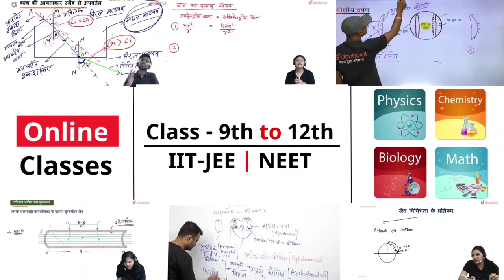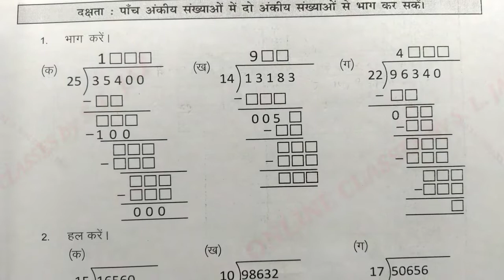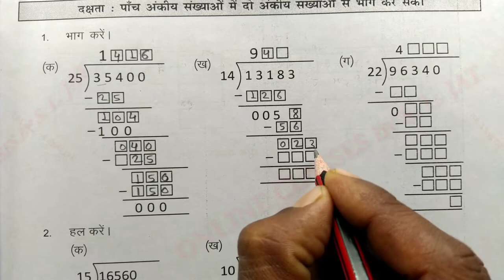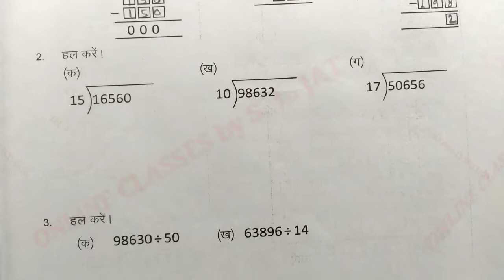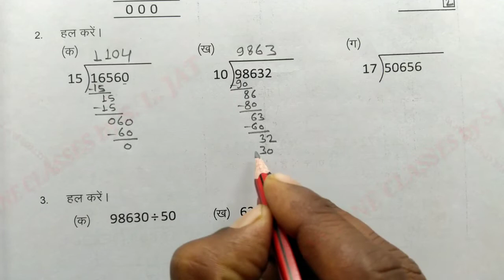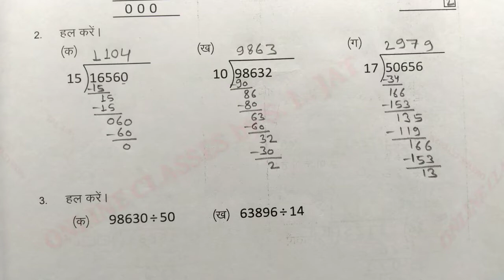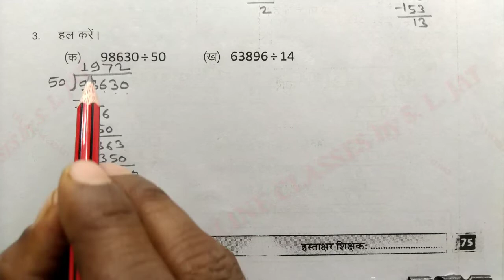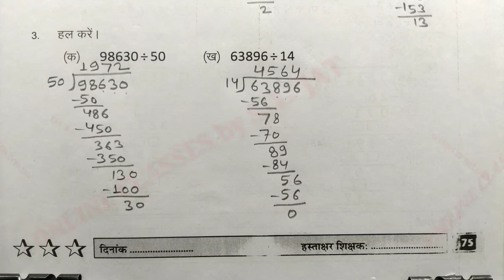कार्यपत्रक 7 प्रखर कार्यपुस्तिका गणित कक्षा 8, Worksheet 7 Prakhar Workbook Maths Class 8 page 75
In this video learn to कार्यपत्रक 7 प्रखर कार्यपुस्तिका गणित कक्षा 8, Worksheet 7 Prakhar Workbook Maths Class 8 page 75 प्रखर कार्यपुस्तिका सत्र पर्यंत उपचारात्मक शिक्षण हेतु सीखने का स्तर 5  कार्यपत्रक 7 पेज नंबर 75 Maths Class 8 प्रखर कार्यपुस्तिका, गणित कक्षा 8, Prakhar Workbook Worksheet 7, Karyapustika, Prakhar karyapustika ganit kaksha 8 satra praynt upcharatmak shikshan hetu sikhane ka star 5 karyapatrak 7 page number 75 karyapustika Rajasthan

Koi bhi ho subject -  Physics, Chemistry, Maths, Biology
Clear kariye apne sabhi doubts 24*7 sirf 5 Second mein

CBSE Board & other State Board